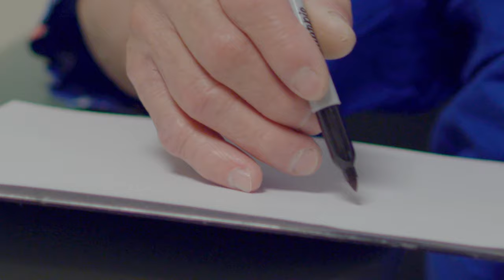FUS first patient in New Jersey to receive treatment for tremors